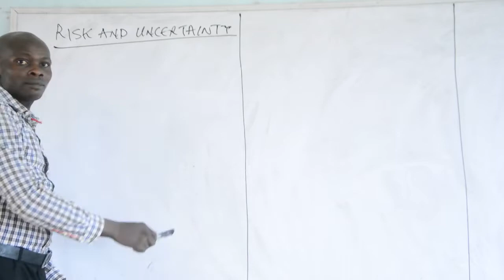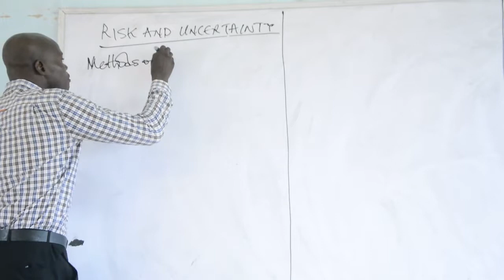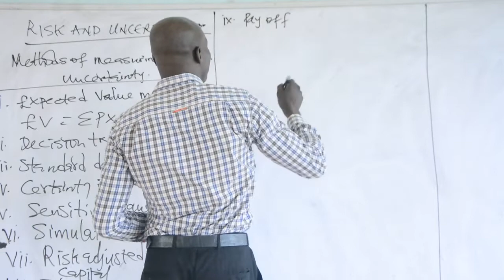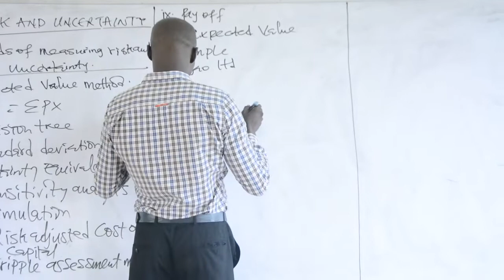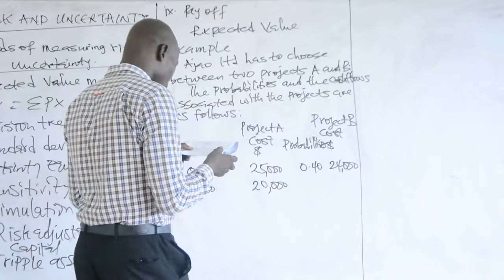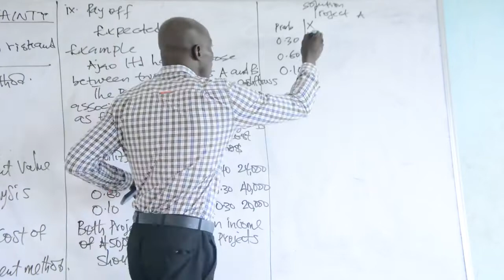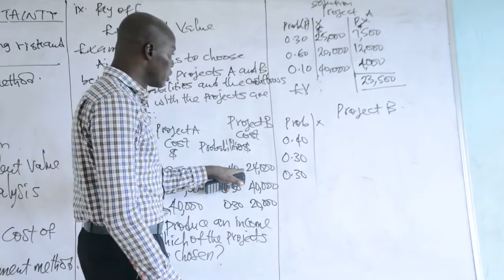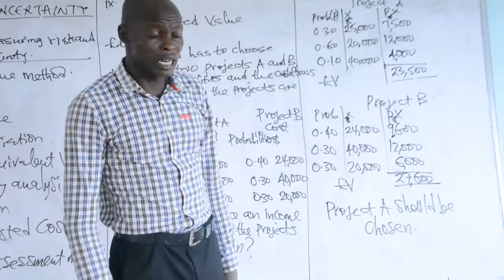Risk and Uncertainty Part 1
This video explains the decision under risk and uncertainty. It examines the expected value method, and the various other methods for making the decision under risk and uncertainty.
The lectures is relevant for both undergraduates and the students preparing for the professional examinations of the various accounting bodies like: ICAEW, ACCA ICAN, CIMA, CPA, CFA, ICAG, ZICA, etc